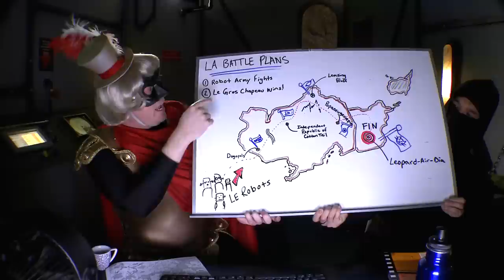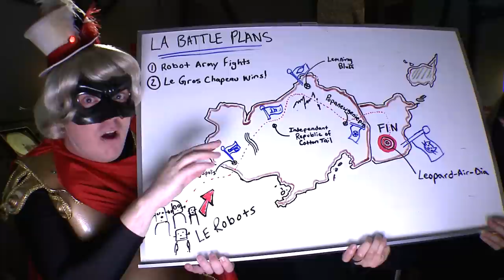Episode 131 - The Gathering Storm | Tights and Fights: Ashes, a Funny Superhero Web Series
Le Gros Chapeau has returned! He's got ninjas, he's got a huge tunnelling device, he's even got a plan. Be afraid, be LE VERY afraid.

Have you ever wanted to wear a cape and become a super hero? You might want to think again...

Tights and Fights: Ashes is a hilarious, year long video diary and transmedia comedy web series about five super powered lovable losers.

Episode: 131-ETB-31 Tights and Fights: Ashes